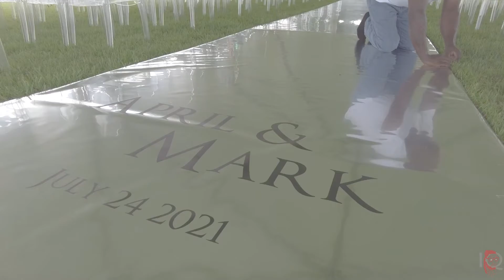THE MAYS WEDDING (Recap)